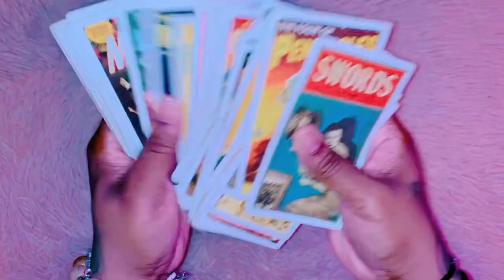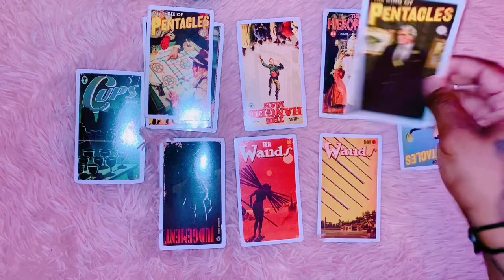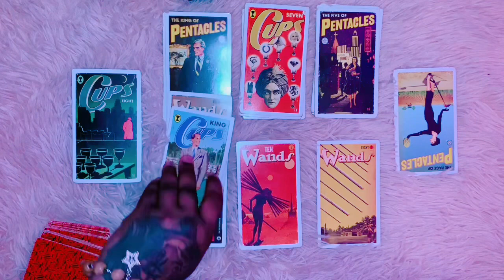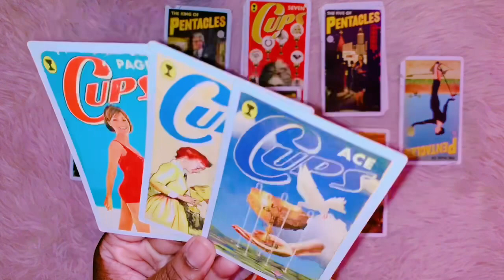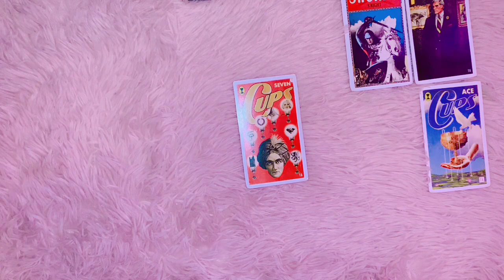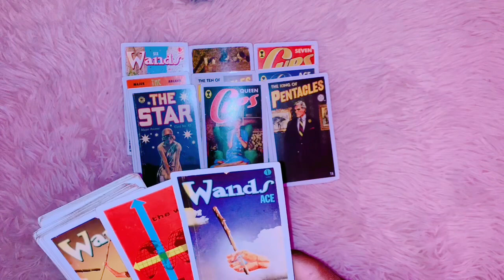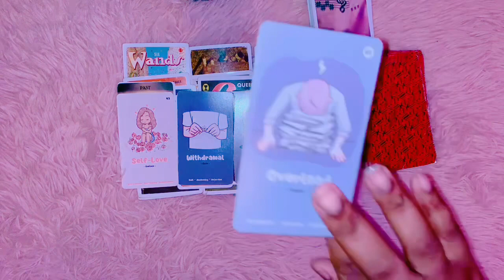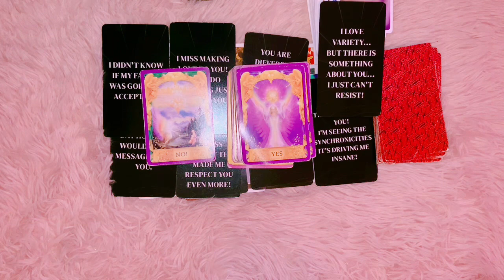PISCES♓️: ENJOYING INDEPENDENCE